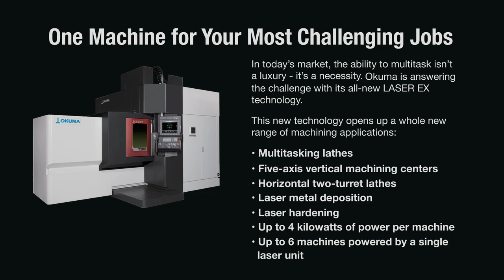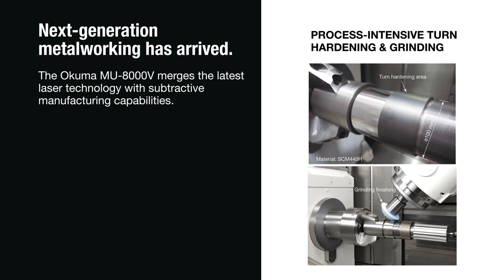Okuma LASER EX Series Video Brochure【OKUMA CORPORATION JAPAN】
Okuma LASER EX SERIES
Next-generation Super Multitasking
Machining with Additive Capabilities

One Machine
for Your Most
Challenging Jobs
Advancements in laser technology have dramatically reshaped what’s possible for lathes and machining centers. While traditional metal cutting will always have its place in manufacturing, in today’s market, the ability to multitask isn’t a luxury—it’s a necessity. That’s
why Okuma has developed the next-generation super multitasking machine technology—we call it LASER EX.

This new technology opens up a whole new range of machining applications:
• Multitasking lathes
• Five-axis vertical machining centers
• Horizontal two-turret lathes
• Laser metal deposition
• Laser hardening
• Up to 4 kilowatts of power per machine
• Up to 6 machines powered by a single laser unit

State-of-the-art? That doesn’t do LASER EX justice.
Super multitasking machine technology opens up
endless possibilities.
• Additive and subtractive capabilities are now available in one machine
• Ability to repair parts without disrupting normal production
• Ability to inspect parts throughout production without waiting until the end of the additive process
• More unique part geometries become possible
• Easy and efficient repairs
• New selling opportunities for your company

By utilizing Laser Metal Deposition (LMD) instead of Laser Metal Fusion (LMF), Okuma LASER EX offers the following benefits:
• Controlled vacuum in machining area not required; part can be inspected mid-process
• Coolant use in work envelope is acceptable
• Faster than powder bed fusion
• Materials can be exchanged mid-process
• Can build in three dimensions as opposed to two

Next-generation metalworking has arrived.
By merging the latest laser technology with subtractive
manufacturing capabilities, the Okuma MU-8000V is the ultimate process-intensive machine. And this is just the beginning; more LASER EX products are soon to be unveiled which also include the following capabilities:

LASER METAL DEPOSITION (LMD)
• Supplies powder from nozzles and performs laser melting and bonding to parent material
• Different types of materials can be combined and layered
• Makes possible three-dimensional fabrication, repairs, and cladding

LASER HARDENING
• Designed to work on carbon steel material
• Heating by laser emission, with hardening by self-cooling
• Case hardening is possible
• Less warpage than with high-frequency or flame hardening

PROCESS-INTENSIVE TURN HARDENING & GRINDING
• Cutting and grinding typically interrupted by a separate grinding
process can be completed on a single machine with no setup change
• Uniform-width turn hardening using a high-output, stable laser
• Case hardening on cylindrical surfaces—with no uneven hardening and little warping—is possible

RESIN MOLD REPAIRS
• All operations, from crack removal to finishing, on a single machine
• Accommodates hard-to-cut and high-hardness materials

JOIN THE OKUMA FAMILY.
While the purchase of an Okuma machine is an investment in quality and performance, there’s another benefit to ownership that can’t be overlooked: becoming a part of the Okuma family. Our vast distribution network, 24/7/365 CARE hotline, and inventory of
OEM-certified original parts are just a few examples that illustrate the Okuma Difference. Soon you’ll see that we’re just as good at building relationships as we are at building machines.